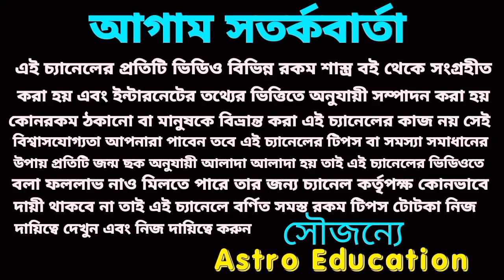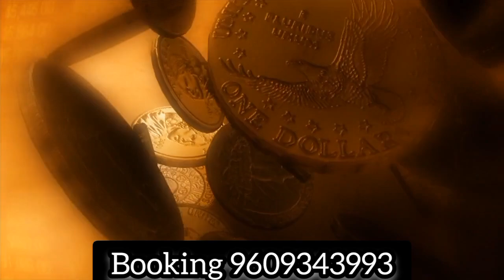780 দিনের মধ্যে 6 রাশি বিশ্বজয় করবে!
780 দিনের মধ্যে 6 রাশি বিশ্বজয় করবে!